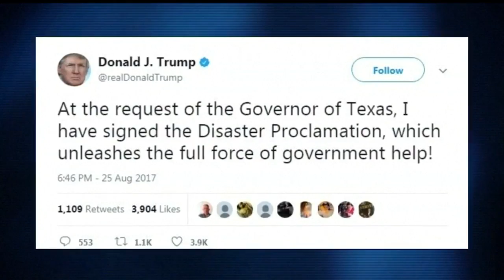Hurricane Harvey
Not specified